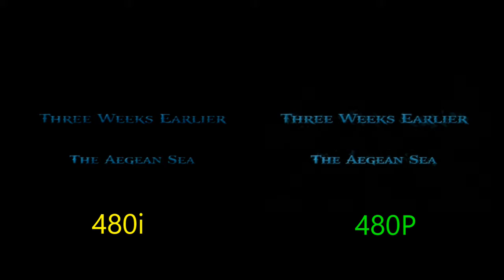God OF War (PS2) 480i VS 480P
Here is God of War on PlayStation 2 going through the 480i vs 480P Comparison. While in 480i, the video is darker and runs at 30fps (Frames Per Second). In 480P the image is brighter, slightly sharper and runs at 60fps. I hope you enjoy the video.